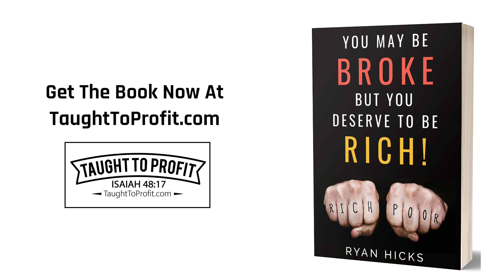The Power Of Giving To Bring More Abundance Into Your Life!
There is a metaphysical power in the universe that manifests in your life to bring you more abundance when you are a giver. God has designed His universe to reward giving with even more abundance. He not only gives seed to the sower and gives the sower seed to enjoy for themselves, but He also multiplies the seed sown (2 Corinthians 9:10)!

Give, and it shall be given unto you; good measure, pressed down, and shaken together, and running over, shall men give into your bosom. For with the same measure that ye mete withal it shall be measured to you again. (Luke 6:38)